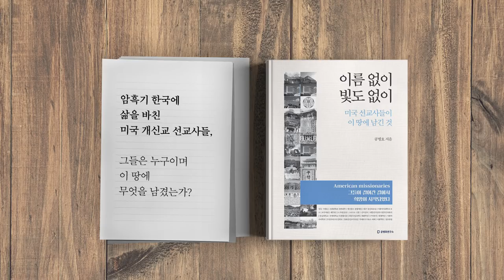노동개혁의 조건 / 결국 이것이 관건 [공병호TV]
노동개혁의 조건 / 결국 이것이 관건